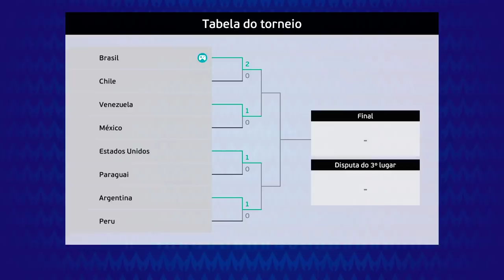A SUPER FINAL da COPA AMÉRICA 2029!! - Rumo ao Estrelato #109 | PES 2021